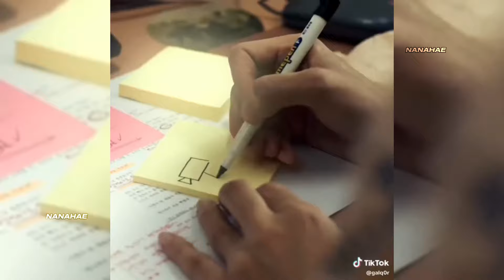KDRAMA EDITS COMPILATION | TIKTOK EDITS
KDRAMA EDITS TIKTOK
KDRAMA TIKTOK compilation
NEW KDRAMA RECS
KDRAMA RECOMMENDATIONS
KDRAMA EDITS

0:00 A time called you
0:16 strong girl Namsoon
0:39 blood hounds
0:48 Donna
1:01 lee do Hyun dramas
1:12  tune in for love
1:27 blood hounds
1:39 strong girl namsoon
1:54 uncanny counter 2
2:13 military prosecuter Doberman
2:24 destined with you
2:36 the worst of evil
2:48 The glory
3:00 My name
3:15 the killing vote
3:24 Snow drop
3:33 happiness
3:45 a time called you
4:01 Donna
4:16 The worst of evil
4:31 Blood hounds
4:47 The glory
5:10 A time called you
5:25 moving
5:40 black knight
5:53 Happiness
6:00 the uncanny counter 2
6:09 Vigilante
6:24 twinkling watermelon
6:51 Vincenzo
7:11 Moving
7:29 lovestruck in the city
7:41 The worst of evil
7:56 celebrity
8:08 mask girl
8:24 Start up
8:39 DP2
9:06 duty after school
9:31 while you were sleeping
9:49 my perfect stranger
10:08 destined with you
10:28 Vincenzo
10:40 see you in my 19th life
10:48 the worst of evil